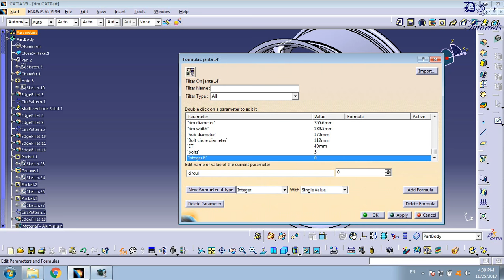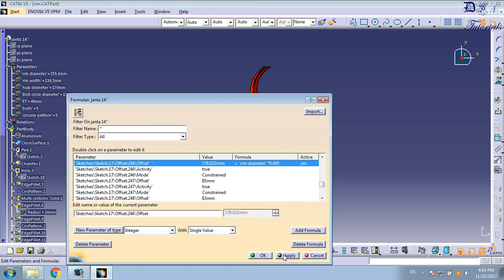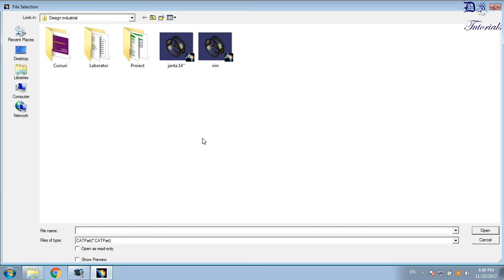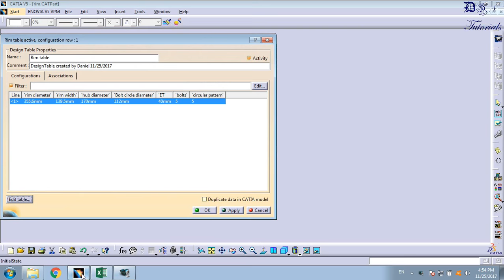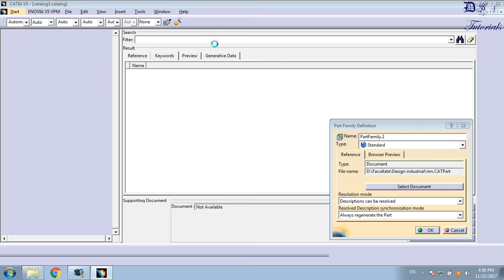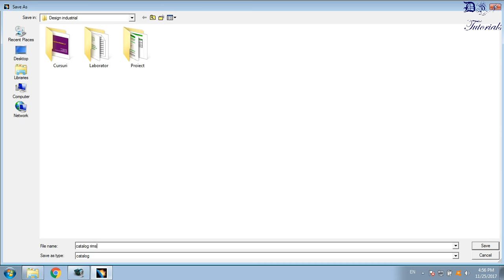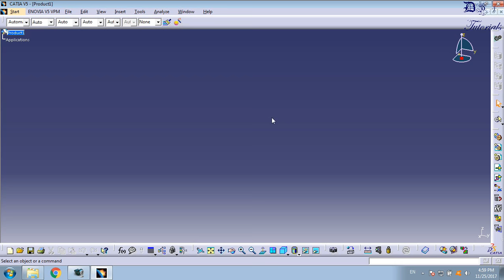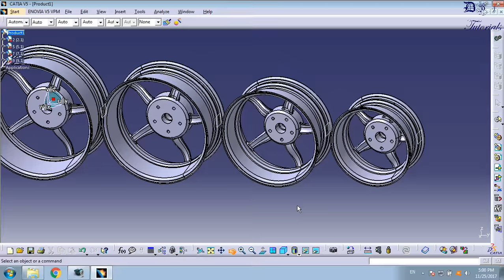How to parameterize a rim in Catia and create a catalog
This tutorial only shows you how to add parameterize certain dimensions of a rim in Catia, it doesn't shows how to make a rim from the beginning. In the second part of the tutorial you can see how to create a catalog, in order to have different sizes of the same rim and how to add different versions of this rim in a assembly, using the browser catalog.